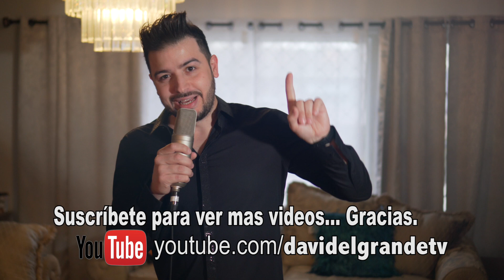Esta Tristeza Mia - Javier Solis - David El Grande Cover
Aqui les interpreto esta hermosa cancion ranchera, hecha famosa por el gran Javier Solis "Esta Tristeza Mia". Ojala que les guste.

Hola yo soy David El Grande, y en este canal les estare pasando musica en vivo de mi, mis amigos y mucho mas. Gracias por visitarnos.